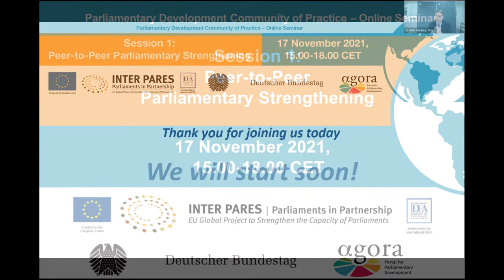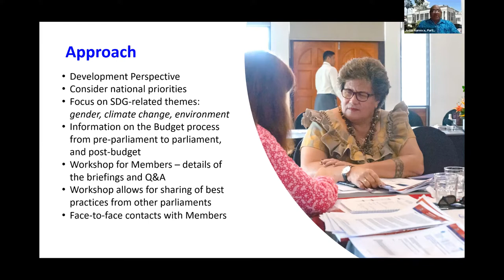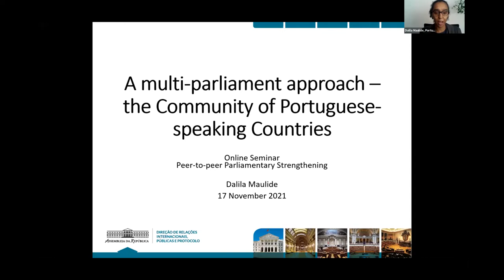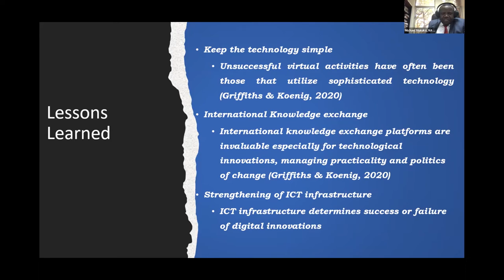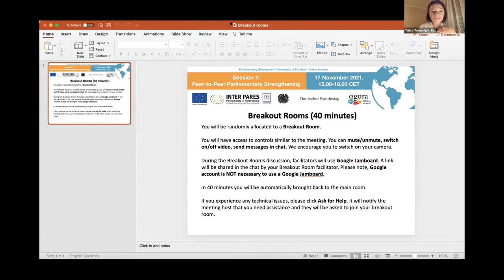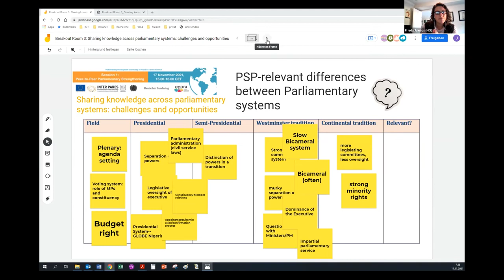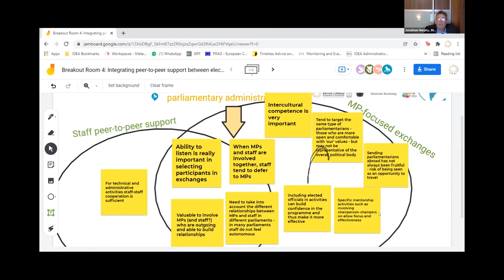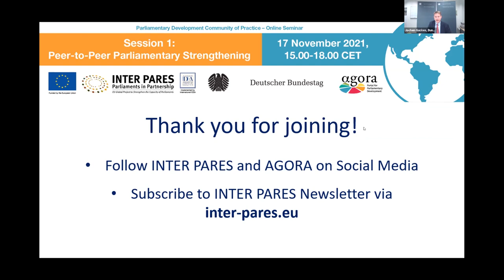Parliamentary Development Community of Practice – 'Peer-to-Peer Parliamentary Strengthening' Seminar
(Video indexing below)

Wednesday, 17 November 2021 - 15:00 to 18:00 CET (Brussels time).

Co-organised by INTER PARES | Parliaments in Partnership – EU Global Project to Strengthen the Capacity of Parliaments and the German Bundestag.

This session focused on the role of Parliaments in supporting demand-driven parliamentary capacity building, aiming to share innovations and challenges in peer-to-peer parliamentary strengthening.

INTRODUCTION

0:05; 9:48 Jochen Guckes, Parliamentary Support Programmes Coordinator, Division WI4 - International Exchange Programmes, German Bundestag.
5:10 Ingrid Walker, INTER PARES, Acting Head of Programme.

CASE STUDIES ON PEER-TO-PEER PARLIAMENTARY STRENGTHENING

15:09 “The Pacific Floating Budget Office: a perspective from the Parliament of Fiji”, Josua Namoce, Executive Advisor to the Speaker, Parliament of Fiji.

28:00 “Experiences from the Commonwealth”, Jon Davies, Chief Executive, Commonwealth Parliamentary Association UK.

38:20 “A multi-parliament approach – the community of Portuguese-speaking Parliaments”, Dalila Maulide, Head of the International Relations and Cooperation Division, Assembleia da República (Portuguese Parliament).

50:32 “The novel approaches of the IPU’s Centre for Innovation in Parliament - Southern African Hub”, Michael Mukuka, ICT Director, National Assembly of Zambia.

1:01:46 “Incentive mechanisms for staff engaging in peer-to-peer parliamentary strengthening”, Martin Kuta, Head of General Analysis Department, Czech Chamber of Deputies.

1:17:00 Presentation of Mentimeter polling results.

REPORTING BACK FROM BREAKOUT ROOMS

1:23:30 Breakout Room 1: Beyond a teacher-student dynamic in peer-to-peer parliamentary support. Rapporteur:  Fotis Fitsilis.

1:30:50 Breakout Room 2: Innovative approaches to parliamentary capacity development.
Rapporteur:  Matthew Salik.

1:37:18 Breakout Room 3: Sharing knowledge across parliamentary systems: challenges and opportunities.
Rapporteur:  Frieda Arenos.

1:45:29 Breakout Room 4: Integrating peer-to-peer support between elected officials and parliamentary administrations.
Rapporteur:  Jonathan Murphy.

1:50:46 Open discussion.
Facilitator: Ingrid Walker

2:12:31 Closing Remarks, Jochen Guckes.